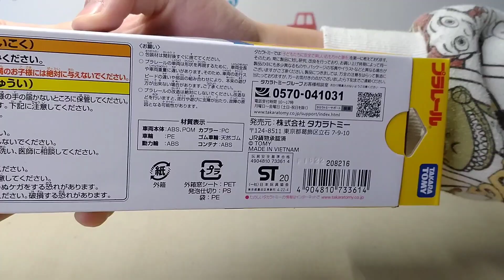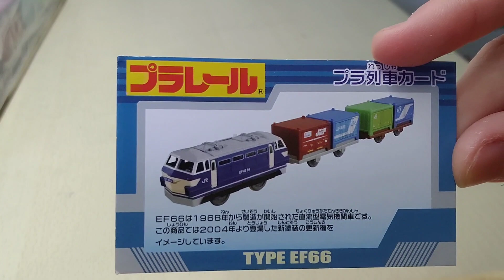EF66電気機関車 プラレール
また この動画を見ての感想をよければコメントで教えてください！

⭕この動画の音源は、E3yamagata様よりお借りしたものです。コメント欄より許可をいただいて使用しています。